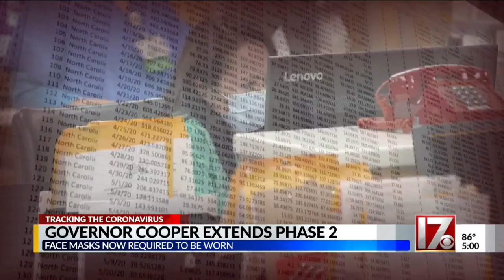Gov. Cooper extends phase 2, face masks mandated